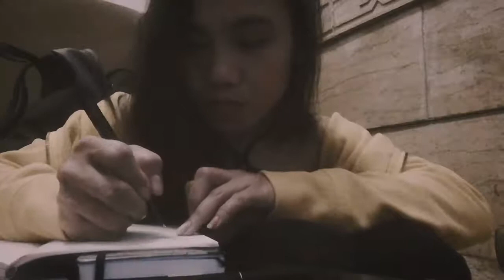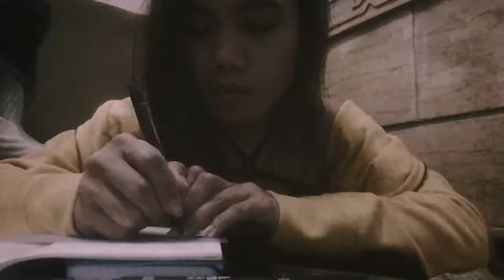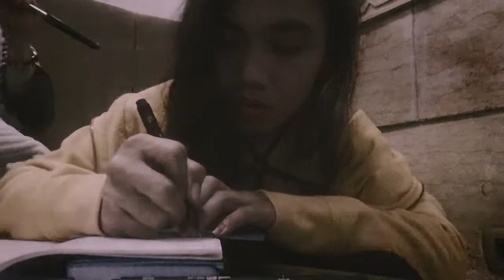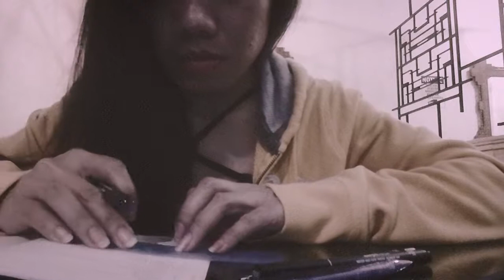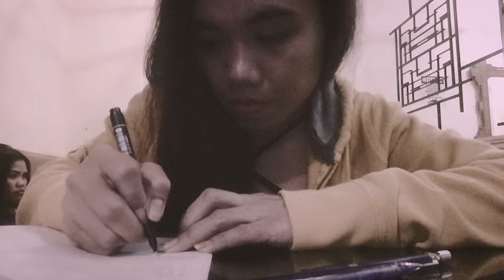don't watch this! °¬`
planning my week with cam? weird! 👓